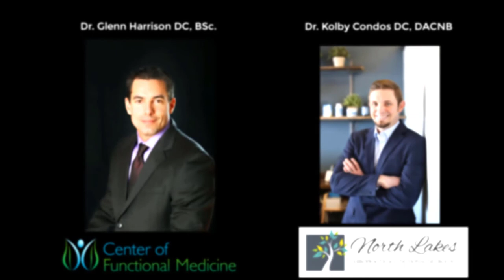How to Achieve a Healthy Menopause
Learn what is required to achieve a healthy, symptom-free transition into menopause.